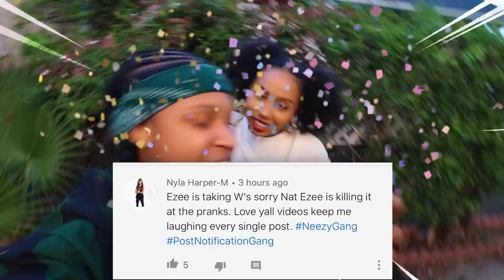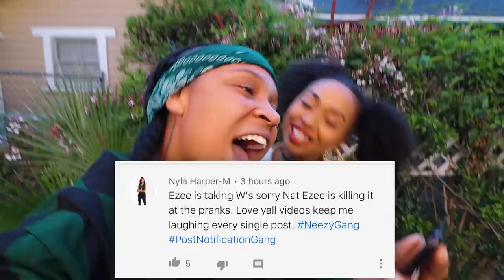Asking My Best friend If She Has A CRUSH On Me😍 (Extreme LIE Detector Test)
PLEASE watch ALL our ads so we can continue making GREAT videos!